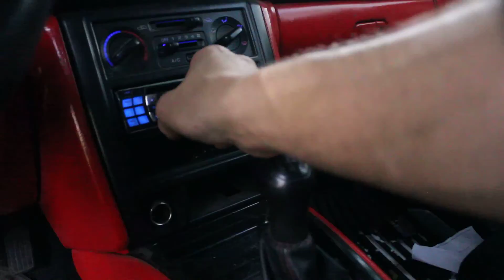Legatia SE 8'' and 3" getting loud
Lights by Ellie Goulding (AFK & DKS remix)